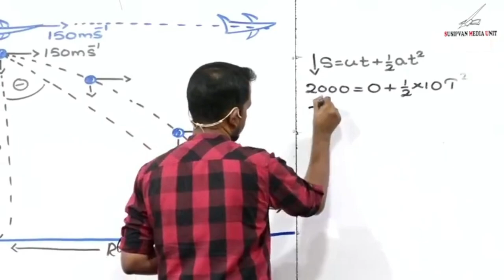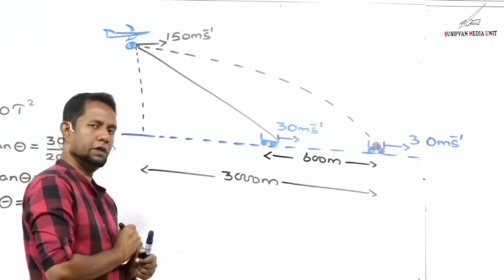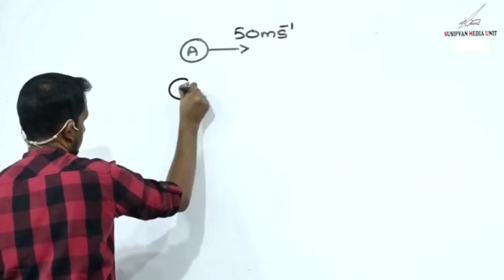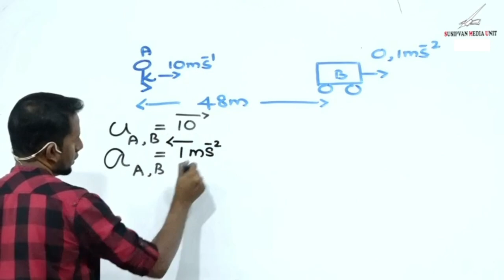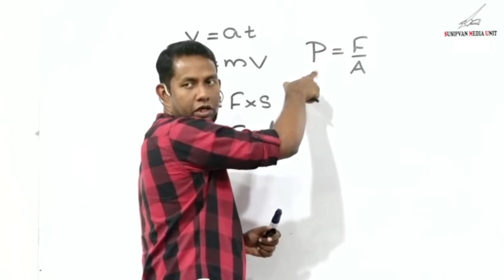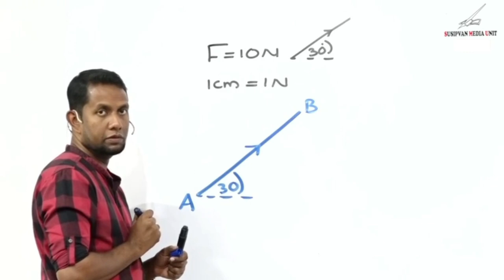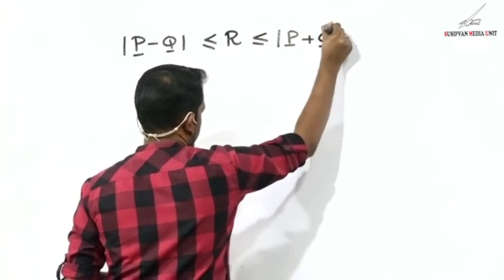NJ Physics AL 2023 Revision (නිව්ටන් නියම - Part 03 )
NJ Physics AL 2023 Revision (නිව්ටන් නියම - Part 02 )

2023 Revision නිව්ටන් නියම, සම්පූර්ණ පාඩමේ වීඩියෝව